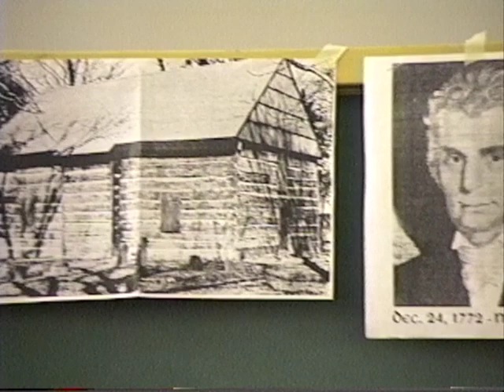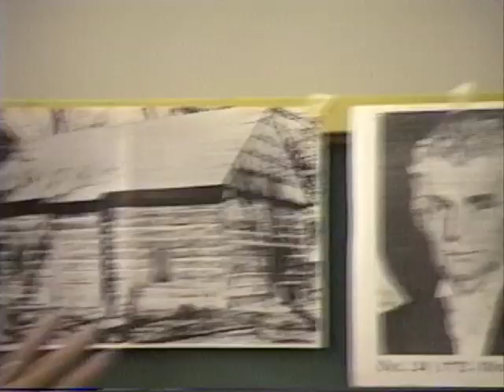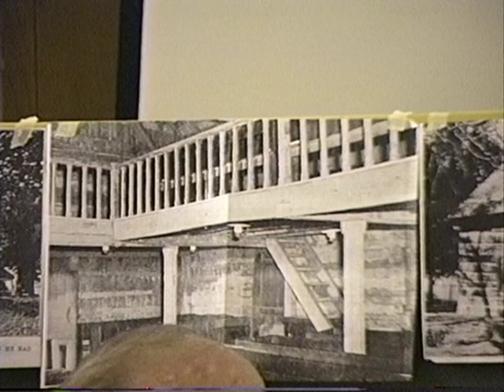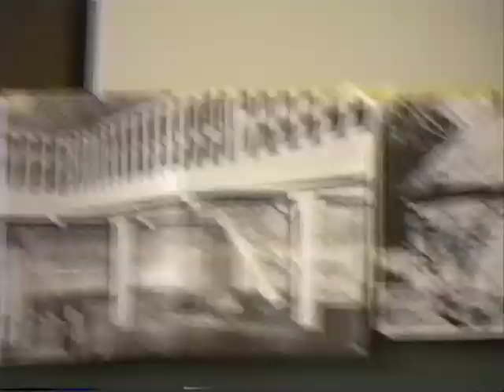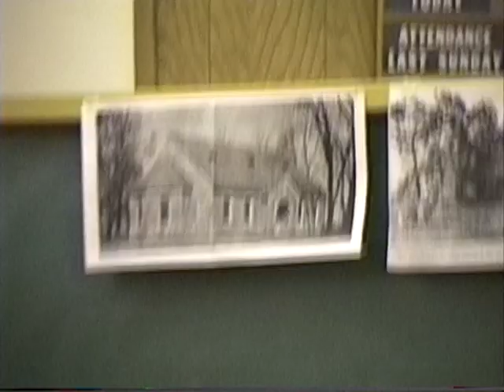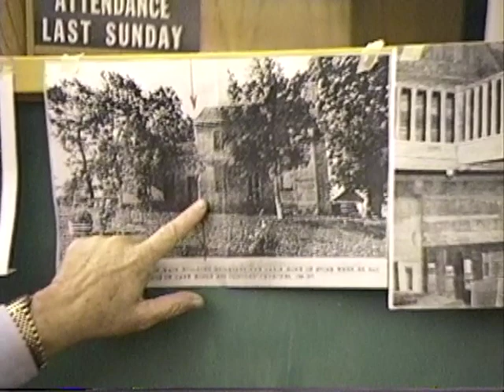Church Restoration #5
Lessons on the history of the Restoration of the Lord's Church by Brother Glenn McCoy.  Glenn is one who has studied deeply the history of the Lord's church and the Word itself that gives us the blueprint of how our God wants us to live and worship him.

May God bless you in your study of His Word.

Amen